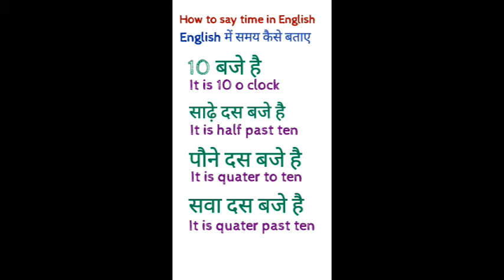ONE MINUTE ENGLISH PRACTICE learn English in one minute deva english spoken class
dosto ye hamara education channel hai jisme english asaani se sikhne ke tarike bataye jaate hai aur hamara har video step by step hota bilkul ek real class ki tarah dosto agar aapko achha lage toh like karna share karna comment karna aur mere channel ko subscribe kar dena agar aap english sikhna chahte hai toh deva english spoken class ka regular video dekhiye ENGLISH SIKHNE KA SABSE ASAN TARIKA english kaise sikhe hindi se english kaise sikhe